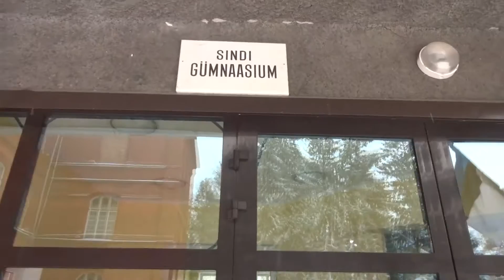Läänemaa Ühisgümnaasium & Sindi Gümnaasium - Dutchie Exploring Estonia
Let it snow! We went to Läänemaa Ühisgümnaasium and Sindi Gümnaasium to give a presentation.

Hi, my name is Anna and I'm from the Netherlands. I am currently doing my internship at Dream Foundation in Tallinn, Estonia. In the next months I want to get to know the Estonian culture. If you got any tips on where I should go please let me know. See you soon!